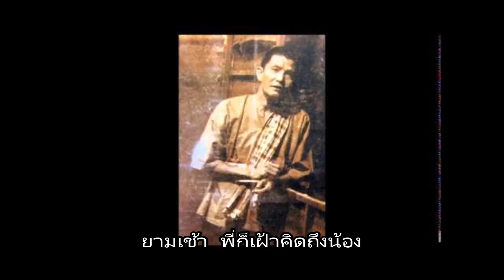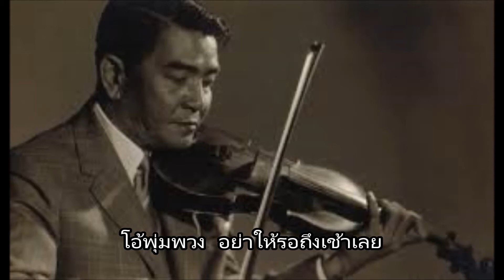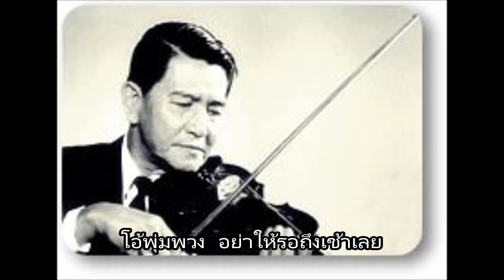ยามรัก (ขับร้องสด)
คำร้อง  วังสันต์ (สุรพล โทณะวณิก)
ขับร้อง  สุนทราภรณ์

บันทึกจากรายการเพื่อนฝัน ของคุณจารุลินทร์ มุสิกะพงษ์
เนื้อเพลงและข้อมูลเพลง จาก websuntaraporn.com ขอขอบคุณด้วยครับ